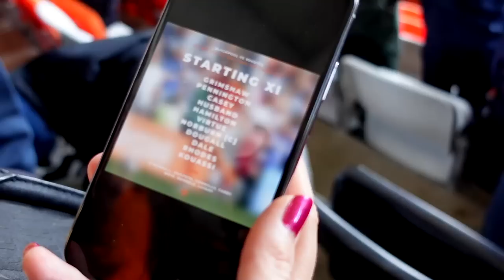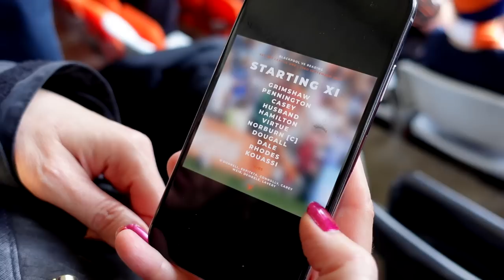BLACKPOOL 4 - 1 READING | IF CARLSBERG MADE FOOTBALL DAYS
You have no idea how Blackpool are going to do at the moment (but please more of this Critch) as Blackpool simply breezed Reading away yesterday. Jane and I meet up with Dylan Kerr before the match and I follow him over to the Armfield Club where he is about to be guest speaker.

If you would like to listen to my new radio show especially if you like disco and dance music, I am already on to episode 4 here is the link